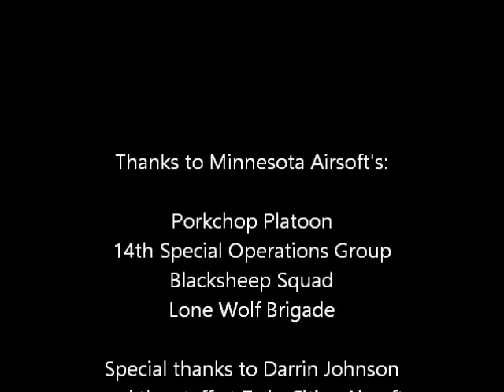TCA 1-22-17 / Frustrating castle attack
Action filmed at Twin Cities Airsoft on Sunday  01/17/2017. Members of the Porkchop Platoon were tasked with assaulting the Black Castle firebase. As always with winter games in the snow, there was very little to no cover available. The team found it very difficult to achieve their objective and this video ends with the CO getting hit for the umpteenth time but other team members were able to get into the castle just before time ended...